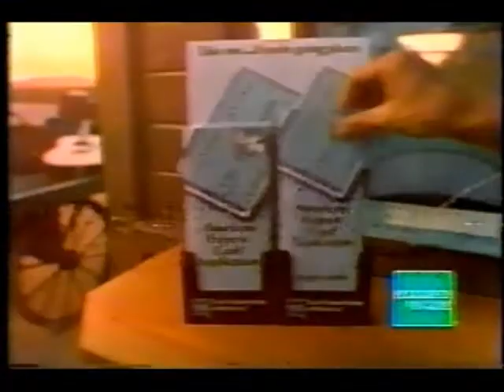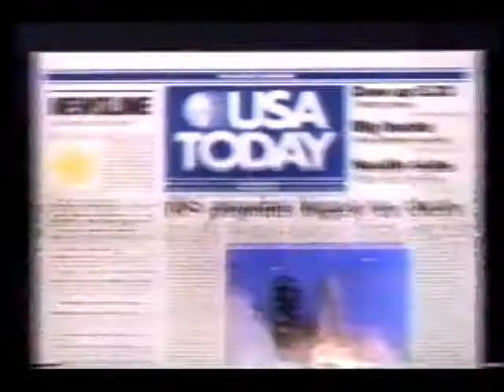March 15, 1983 commercials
Taken from part of Gone With the Wind off WCAU/CBS.

1. TWA (Trans World Airlines)
2. WCAU Channel 10 News Philadelphia promo bumper
3. The CBS Tuesday Night Movies pre-emption notice
4. CBS Special 1973-90 ID with Gone With the Wind intro
5. Avon
6. Inglenock wine
7. Hershey's
8. Kraft dressings
9. Gone With The Wind commercial bumper #1 (these were reused during the February 1984 showing)
10. Sears Financial Network
11. Betty Crocker
12. Bell Phone Center
13. Mink hairspray
14. Gone With the Wind commercial bumpers #2 and #3
15. High Road To China movie trailer
16. Roger Miller for American Express
17. Dodge Trucks
18. Clean & Clear
19. Gone With the Wind commercial bumper #4
20. Magnum, P.I./the 9th Annual People's Choice Awards promos
21. CBS 1982-83 ID
22. USA Today (partial)